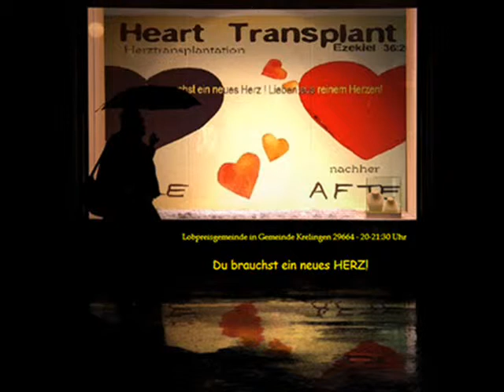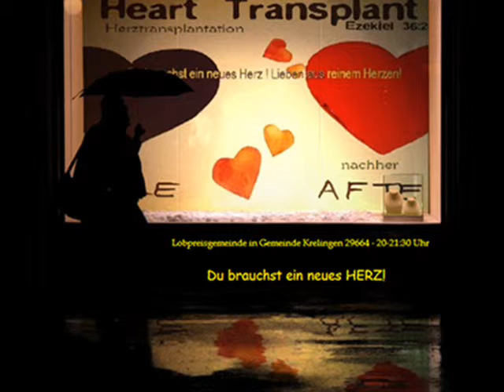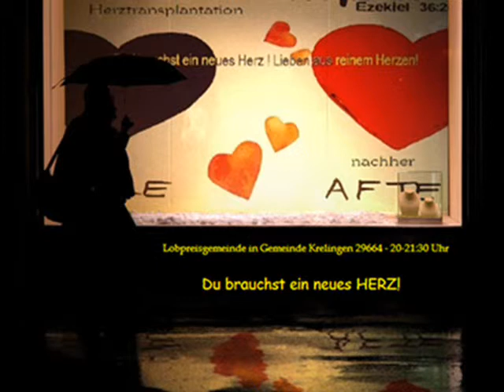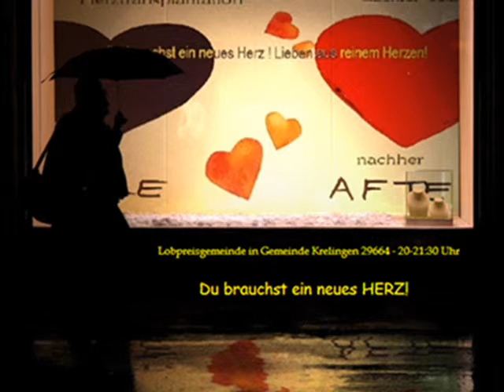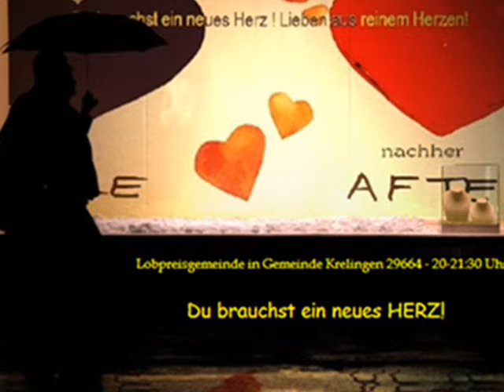Bibel Markus12,1 12 + JAHRESLOSUNG 2016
Jahreslosung 2016
von Youtubeautor
Sprecher markusevangelium
H. Wölk, Krelingen,29664
Seelsorgebeauftragter der Gemeinde
Sie würden gerne einmal mit jemandem über Sie bedrängende Fragen sprechen? Sie brauchen Hilfe bei persönlichen Problemen? Sie brauchen Ermutigung und Gebet? Dann wenden Sie sich vertrauensvoll an uns! Kompetente Ansprechpartner/innen stehen Ihnen als Seelsorger/innen zur Verfügung.